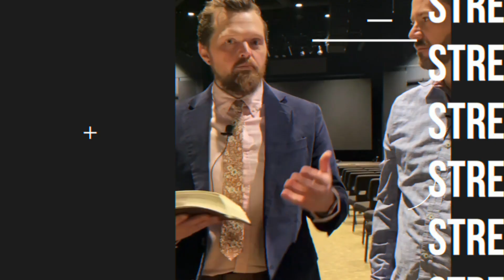Men of Victory | Season 2 - Episode 5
Men of Victory is the Men's ministry at Victory Life Church in Battle Creek, MI